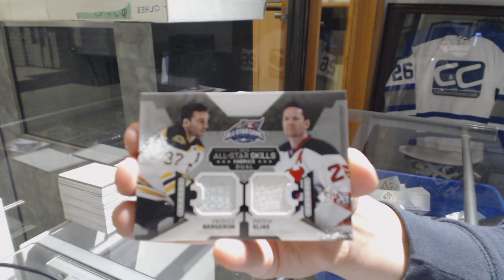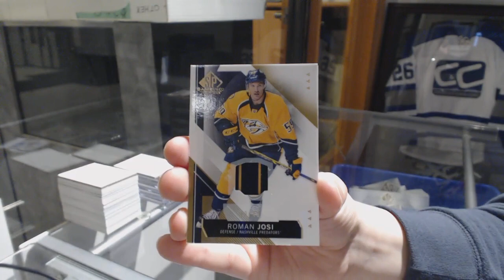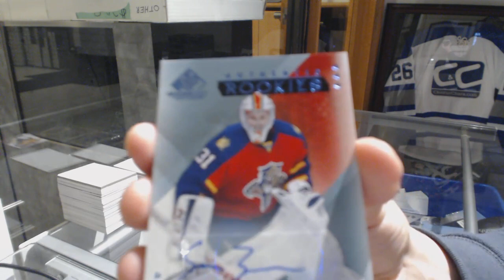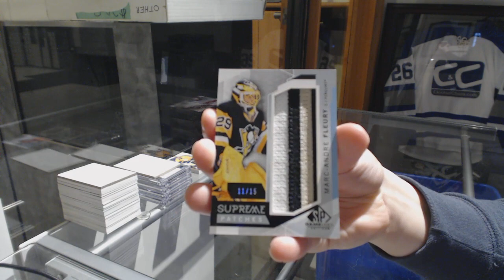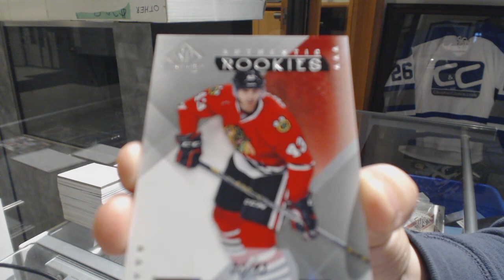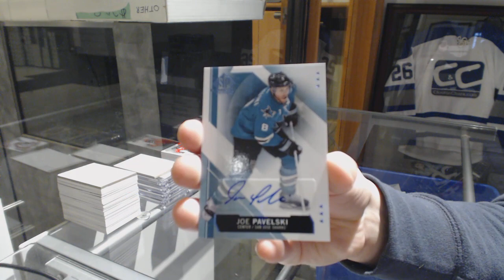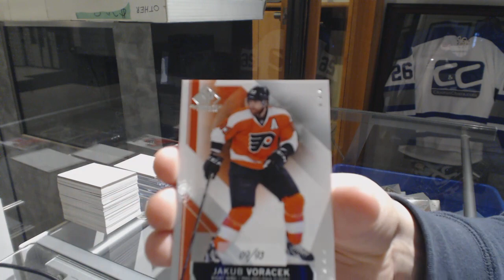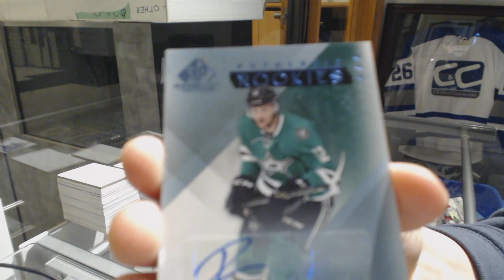15-16 Upper Deck SP Game Used Hockey 5 Box Break - C&C GB #9104